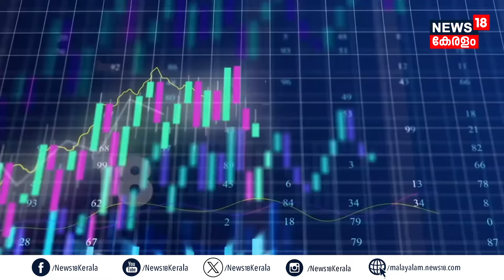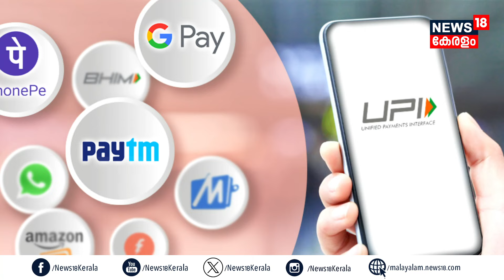UPI Transaction പോലെ വേഗത്തില്‍ Loan കിട്ടാന്‍ RBIയുടെ സംവിധാനം: What is ULI? | Money Magic | N18V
UPI ഇടപാട് പോലെ വേഗത്തില്‍ Loan കിട്ടാന്‍ Reserve Bank of Indiaയുടെ സംവിധാനം: വരുന്നു ULI | Money Magic - 26 | N18V